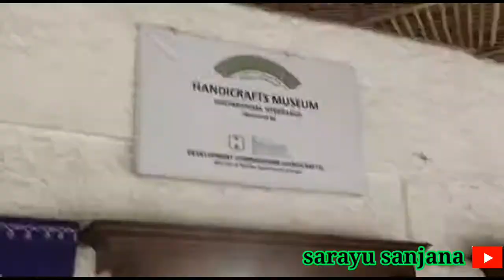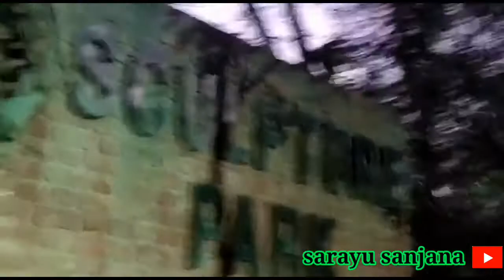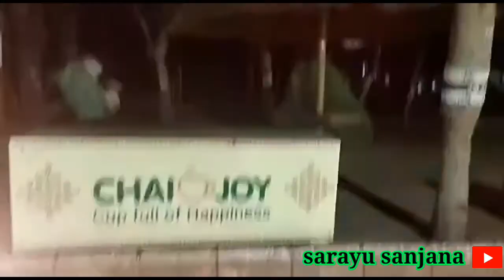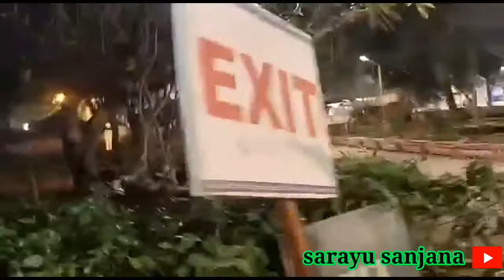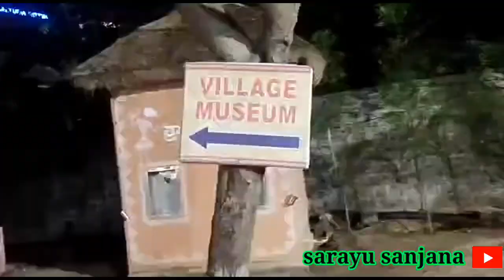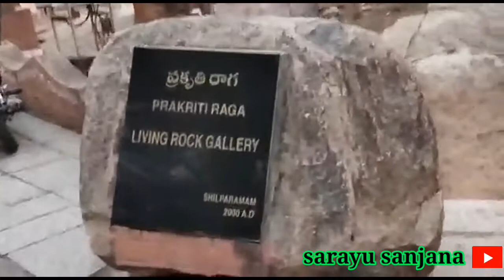Shilpa Kala Vedika Visit by sarayu sanjana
Hello everyone... 🤗
Iam sarayu sanjana 🙋
I play piano and post vlogs as well.

Please watch our vlogs as well 😎

Vlog 3...on the roads of Hyderabad

And please follow us on

sarayu_sanjana

Sarayu Sanjana

With loads of love 😍...yours
Sarayu Sanjana